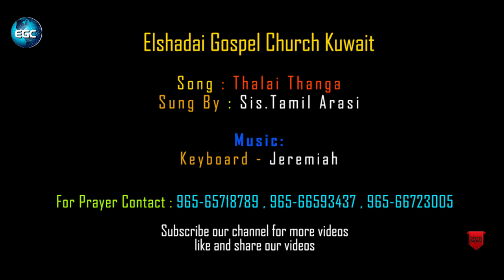தலை தங்க மயமானவர் || THALAI THANGA MAYAMAANAVAR || Sis.TAMIL ARASI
more info.

For Prayer
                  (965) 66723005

THALAI THANGA MAYAMAANAVAR

தலை தங்க மயமானவர்

Sung By Sis Tamil Arasi

@ EGC Kuwait

LYRICS:

தலை தங்க மயமானவர்
தலை முடி சுருள் சுருளானவர்
உள்ளத்தை கொள்ளை கொண்டவர்
அன்பே உருவானவர் – 2

இவரே என் சாரோனின் ரோஜா
நீதியின் சூரியனும் இவரே
இவரை போல் அழகுள்ளவரை
யாராலும் காட்ட கூடுமோ – 2

தலை தங்க மயமானவர்
வெண்மையும் சிவப்புமானவர்
உள்ளத்தை கொள்ளை கொண்டவர்

அக்கினி ஜூவாலைகள் போல்
அவர் கண்கள் எரிந்திடுதே
பெரு வெள்ள இரைச்சல் போல
அவர் சத்தம் தொனித்திடுதே – 2

தலை தங்க மயமானவர்
உள்ளத்தை கொள்ளை கொண்டவர்
அன்பே உருவானவர் – 2

Thalai Thanga Mayamaanavar
Thalai Mudi Surul Surulaanavar
Ullathai Kollai Kondavar
Anbae Uruvaanavar – 2

Ivarae En Saaronin Roja
Needhiyin Sooriyanum Ivarae
Ivarai Pol Azhagullavarai
Yaaraalum Kaatta Koodumo – 2

Thalai Thanga Mayamaanavar
Venmayum Sivappumaanavar
Ullathai Kollai Kondavar

Akkini Jwaalaigal Pol
Avar Kangal Erindhidudhae
Peru Vella Iraichal Pola
Avar Satham Dhonithidudhae – 2

Thalai Thanga Mayamaanavar
Ullathai Kollai Kondavar
Anbae Uruvaanavar – 2

AMEN